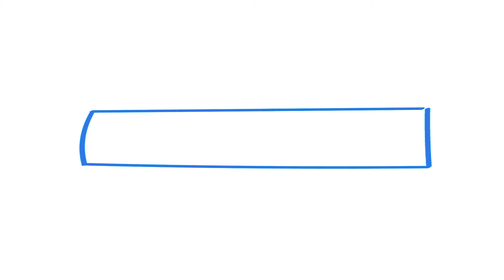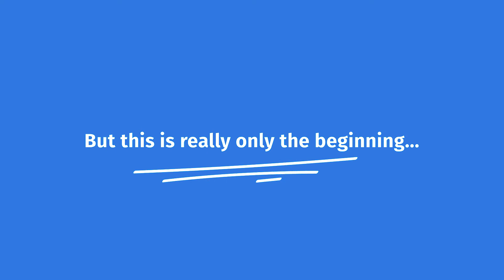What is Tercen?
Tercen is a rapid and flexible, drag and drop data analysis platform that requires no coding knowledge. It easily allows users to share, integrate, compare and build upon large data sets in a simple and user friendly environment, all online and in the cloud.